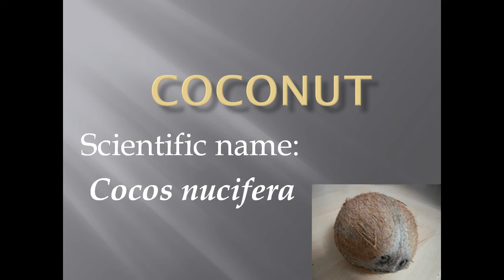Pronunciation, Picture and Scientific name of fruit COCONUT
Fruit name: COCONUT
Scientific name: Cocos nucifera